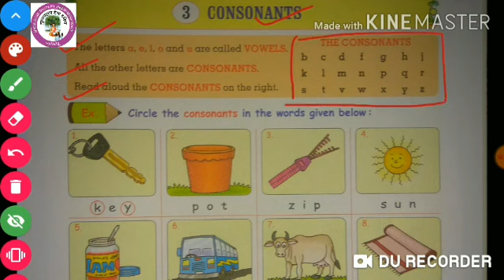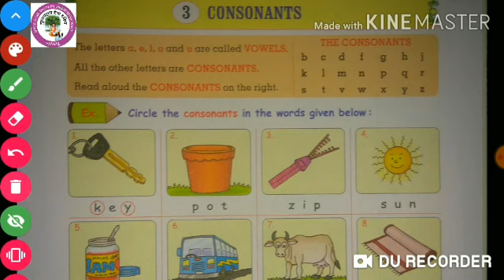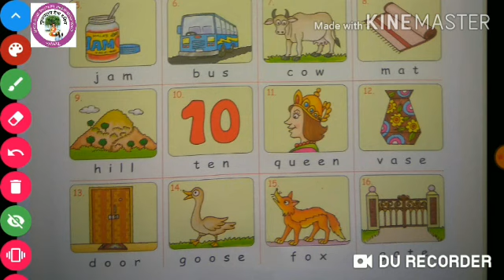Std - 1st Sub - Golden Grammar 3. CONSONANTS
Std  - 1st
Sub - Golden Grammar
3. CONSONANT